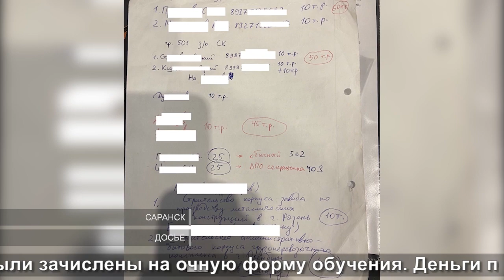Прайс на всё | Price list for everything